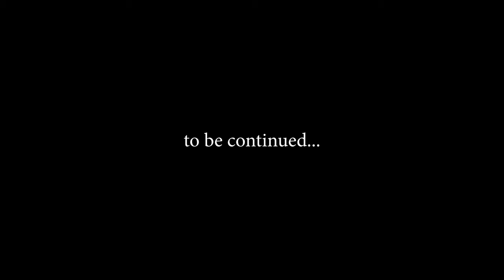Zach Stone | "Singing in The Shower" Official Music Video